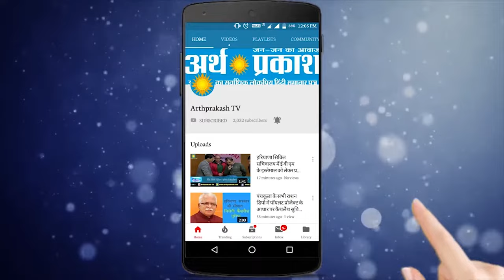नरकातारी रोड़ का हुआ बुरा हाल